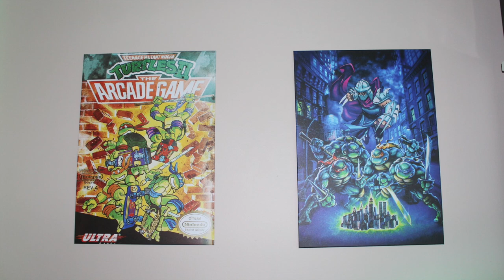Why I'm Selling My Marvel Pinball? | Real Talk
In this video I discuss why I'm now selling my Arcade1Up Marvel Pinball Machine.